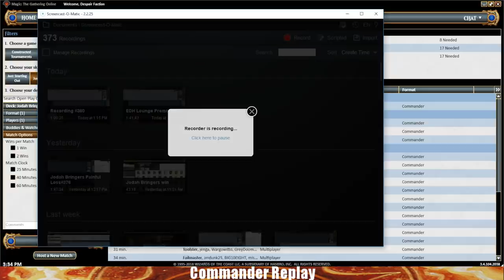Aurelia RW Reanimator - Now with Altar of Dementia vs Lazav, Queen Marchesa, Maelstram Wanderer